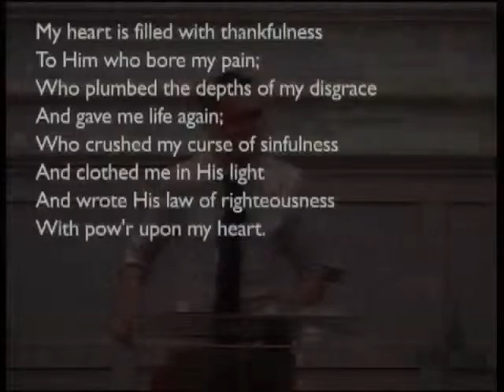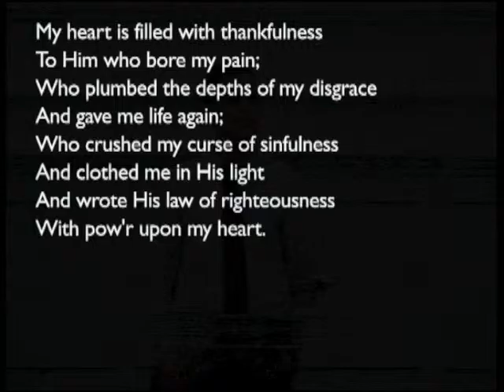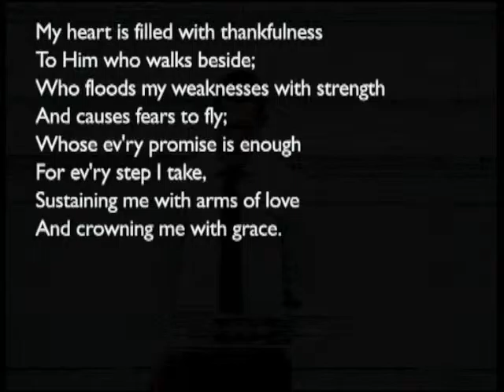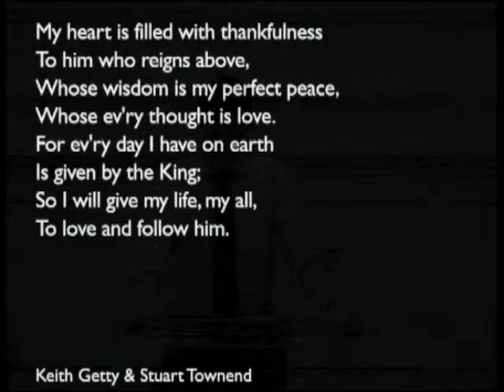150816pm Hosea 4:1-5:7: The people who couldn't repent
Rupert Hunt-Taylor